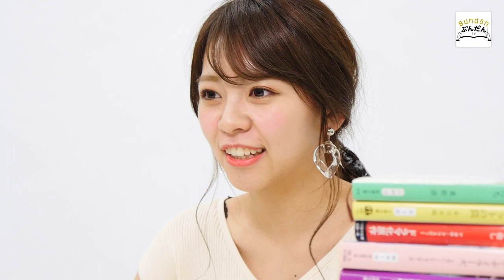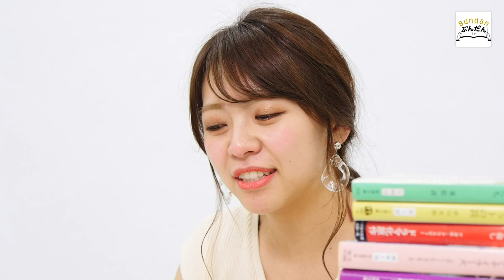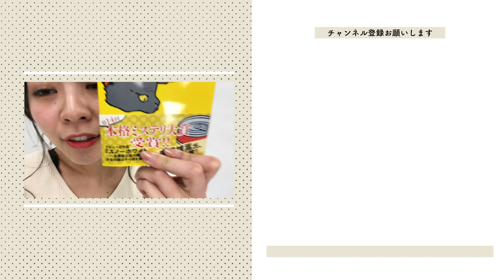登場人物全員善人？切ないラストに尾身ちゃんガチ泣き！【希望の糸】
【オチすご】シーズン3突入です🌟
今回は東野圭吾さんの最新作『希望の糸』
テーマは「家族愛」。さらに作中に東野圭吾ファンにはお馴染みのあの人が登場・・・？

悪人は０人！ほんのちょっとの掛け違いで、事件が起きてしまう切ないストーリーに尾身ちゃん、ガチでウルウル😿

クズ男ホイホイの不幸な恋愛模様に、尾身ちゃん共感の嵐💔
ダメンズのみなさん！尾身ちゃんを幸せにしてください！

【『尾身ちゃんのこのオチがすごい！』とは？】
幼少の頃から小説家編集者になることを目指し、講談社編集部でひたすら本の編集者を続けてきた「X」。一万冊以上の本を読んできたXが選ぶ、厳選された小説に尾身ちゃんが挑む！

【登場書籍】
『希望の糸』 著/東野 圭吾

【MC】
■尾身綾子